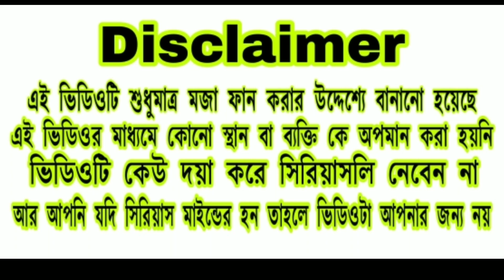আলু পোস্ত বৌদির কুমড়োর ভর্তা /Aloo posto/Aloo posto boudi/kumror vorta/aloo posto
বন্ধুরা ভিডিওটা কাউকে ছোট করার উদ্দেশ্য করা হয়নি ভিডিওটা জাস্ট মজা পান করার উদ্দেশ্যে করা হয়েছে ।

Rosting video credit by - Unique villagd food / Rimpi roy

-I only used bits and pieces of videos to get the point across where necessary.                                                    🙏Background Music
                                                                                                                                                                                                     💖💖 Video Editing ➡ Shan Roy